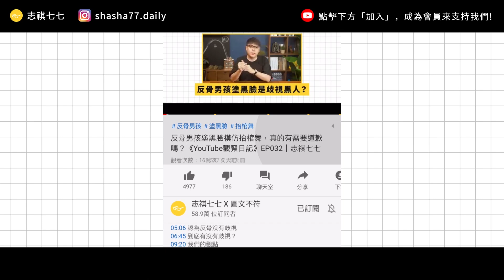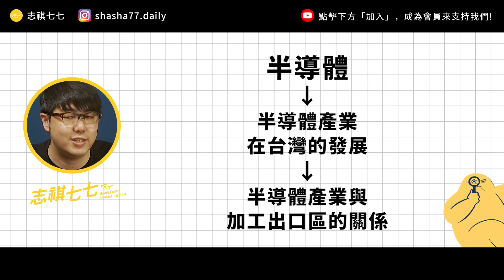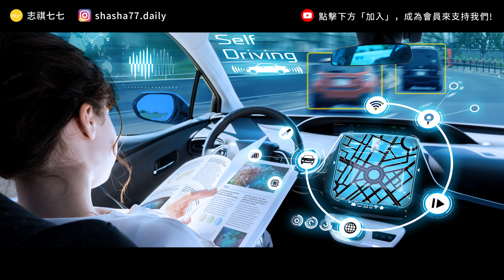產值將破3兆、排名世界第2，台灣No.1的半導體產業！｜志祺七七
生活中的3C產品竟然都跟「加工出口區」有關係？
半導體封測產業群聚在這裡蓬勃發展，科技產業含金量超乎你的想像！

各節重點：
00:00 前導
01:27 什麼是「半導體」？
02:39 台灣的半導體產業
04:19 IC封裝測試是什麼？
06:30 高科技的加工出口區
07:59 我們的觀點
09:34 結尾

【 製作團隊 】

｜企劃：冰鱸
｜腳本：冰鱸
｜編輯：土龍
｜剪輯後製：絲繡
｜剪輯助理：范范、歆雅
｜演出：志祺

→一顆新5G晶片的誕生會經過哪些步驟？白話文解析IC產業鏈全貌：
→5G時代封測端如何打破「三明治」格局？
→『半導體產業』：晶片有如人腦般聰明，運用在人類 6 大領域，迎接智能新時代！
→謝金河：誰來經營大高雄？
→差距擴大？！中國封測行業最「接近」海外競爭對手的幾個真相：
→〈分析〉後摩爾定律時代 先進封測設備前景怎麼看？
→超越南韓！2019 年台灣重回半導體產值第二，2020 年市場將谷底翻揚：
→百位先鋒回娘家！加工出口區管理處歡慶53週年：
→特別企畫》走過50年…看台灣半導體 如何由勞力賺外匯 成功扭轉成全球指標產業？

🥁七七仔們如果想寄東西關懷七七團隊與志祺，傳送門如下：
106台北市大安區羅斯福路二段111號8樓